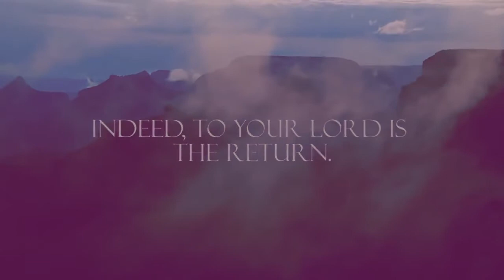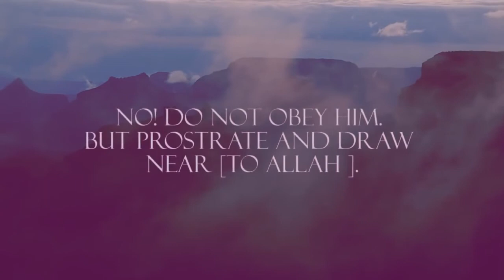Surah Al-'Alaq Amazing Recitation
Surah Al-'Alaq   Amazing Recitation All the videos I upload here are based on the assumption that Islamic knowledge is supposed to be shared, We hope you gain lots of beneficial knowledge from our work.